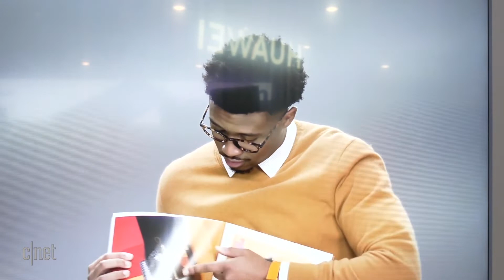Let's talk the BEST tech at CES: Samsung's Neon AI (and other cool tech)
We also talk about Samsung's knife-wielding kitchen robot arms and the future of transportation.

Welcome to CNET's daily live tech news podcast - 'The Daily Charge' - streaming live weekday mornings @ 11:15 am (EST) from CNET NY Studios.  Join us while we deliver the top tech-news headlines of the day, discover a multitude of stories and fresh takes from around the tech world and then the CNET staff will take your questions and comments in the chat.